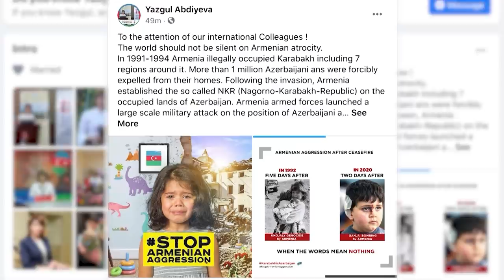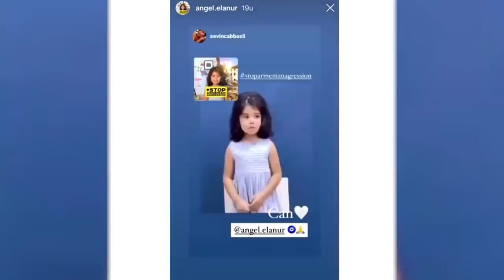Ադրբեջանական կեղտոտ կեղծիքը